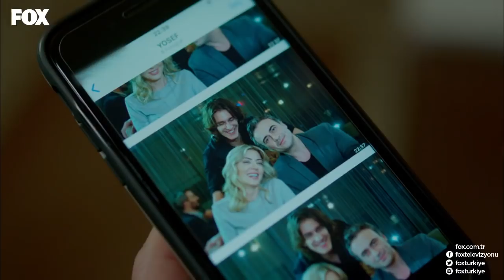Deniz ve Mirat'ın birbirlerine karşı tükenmeyecek bir aşkı var... Kalbimdeki Deniz 48. Bölüm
Kalbimdeki Deniz Cumartesi 20.00’de FOX'ta!